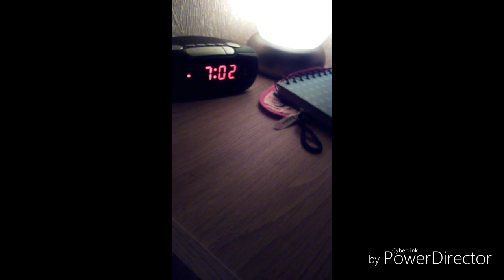Day in the life on a weekend